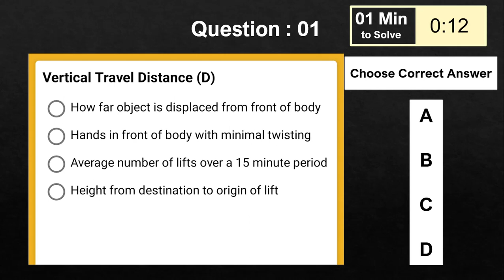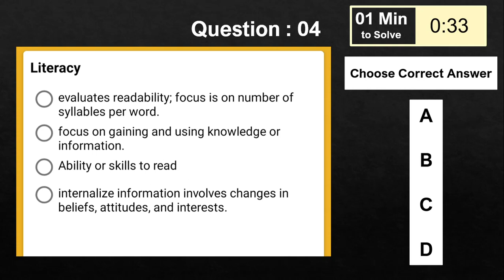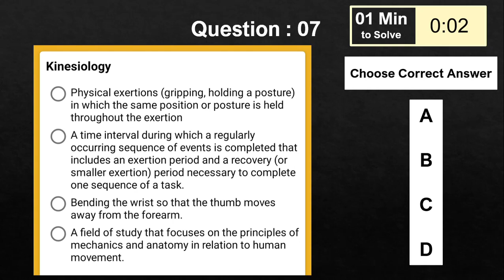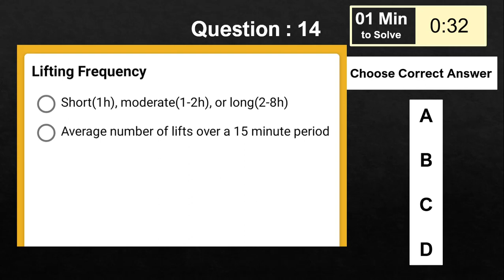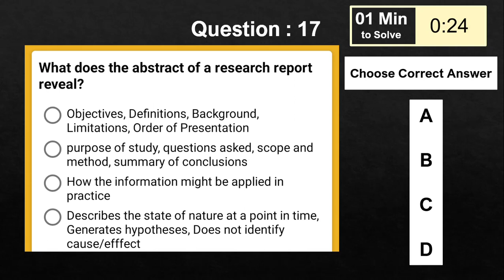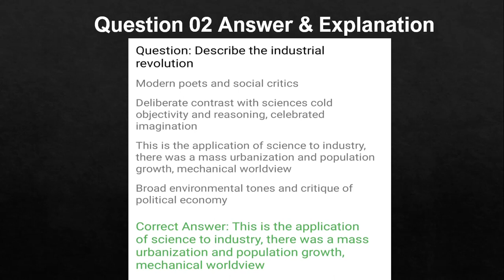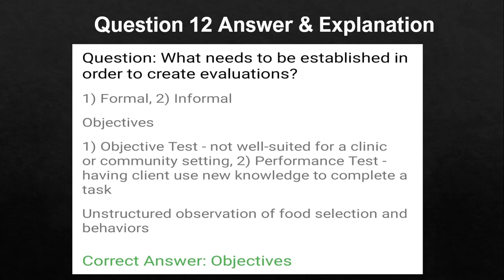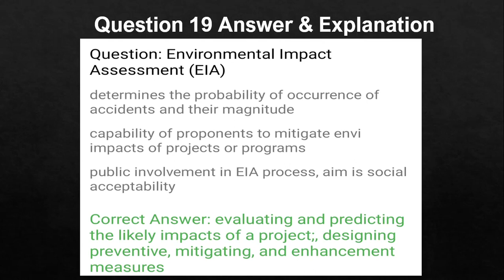Part 2 | ASP Exam Questions | ASP Mock Exam